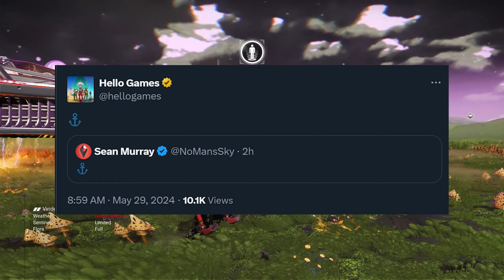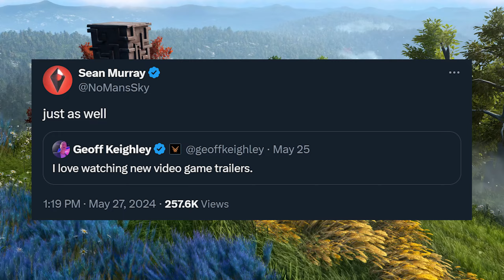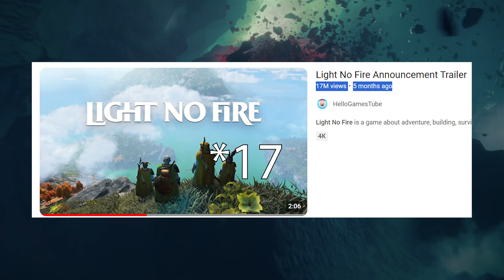New Underwater Update For No Man's Sky Hinted & Light No Fire Trailer Soon?